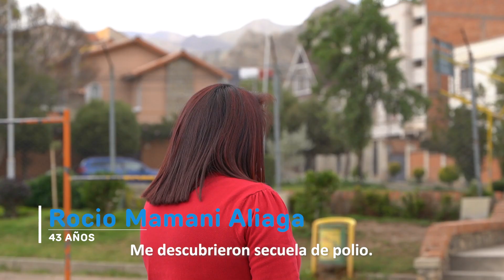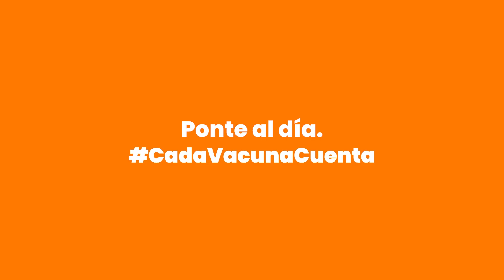Hagan vacunar a sus hijos, para que no pasen lo que yo pasé - Rocío, sobreviviente de la polio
“Hagan vacunar a sus hijos, para que no pasen lo que yo pasé” – Rocío, una mujer boliviana sobreviviente de la polio
Descripción: Los testimonios de personas que contrajeron poliomelitis en el pasado son desgarradores.
Conoce la historia de Rocío Mamani, una boliviana de 43 años que no recibió la vacuna de polio en la infancia y que tiene que vivir con las secuelas de esta terrible enfermedad de por vida.
Escucha con atención el mensaje que deja.
Ponte al día.